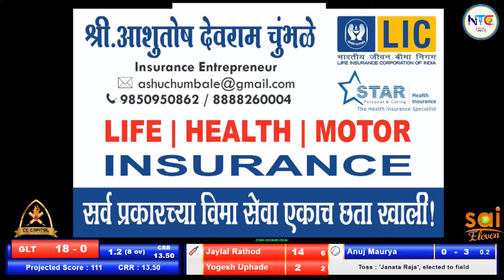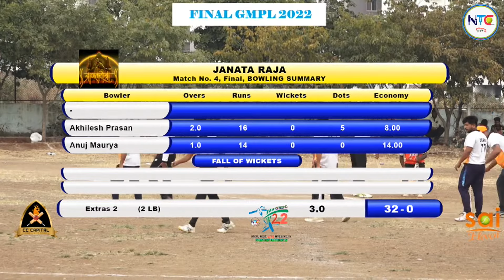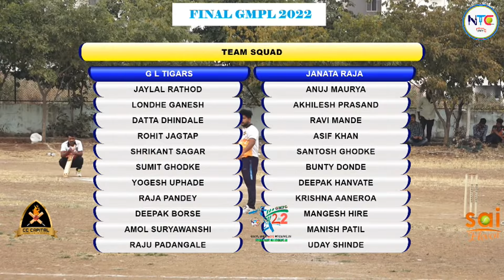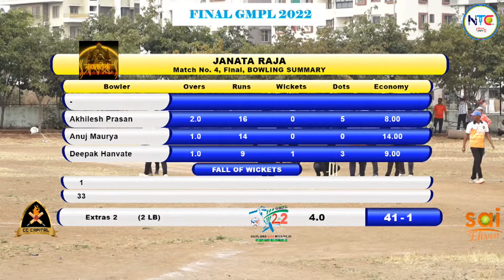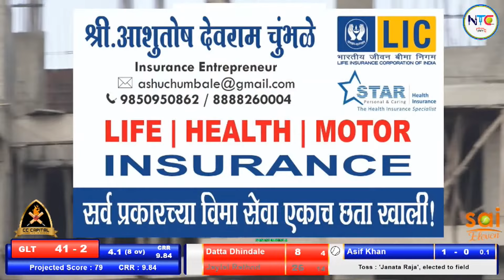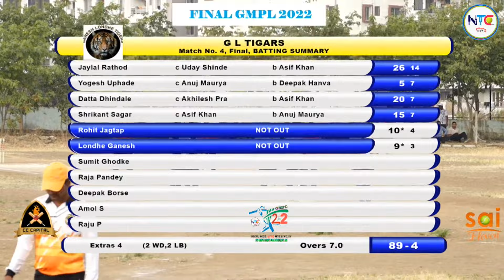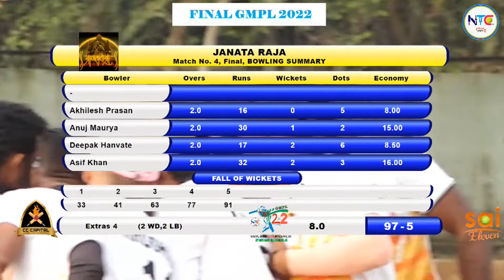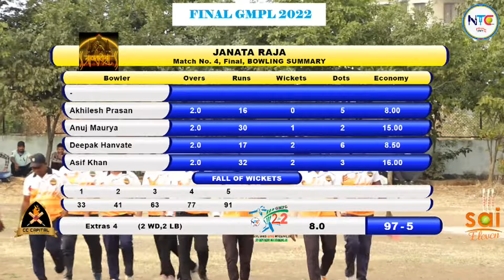!! FINAL MATCH GMPL 2022 !! GL TIGARS VS JANTA RAJA !!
NTC LIVE 2022